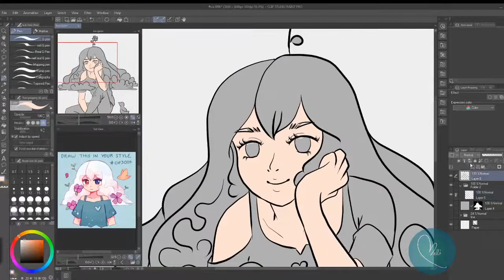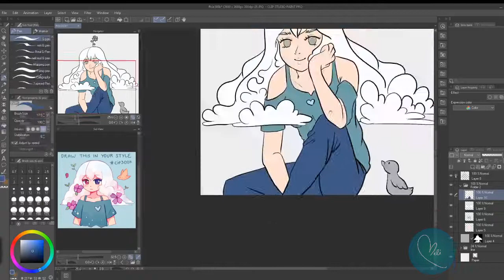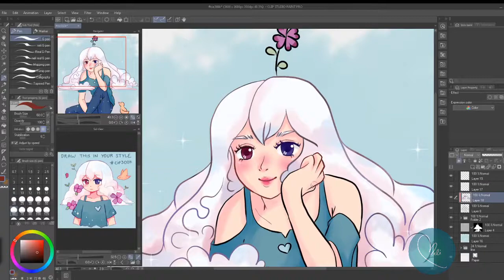DTIYS entry (cie300k) speedpaint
Another DTIYS entry, this time it's for cie300k
original art by @acatcie